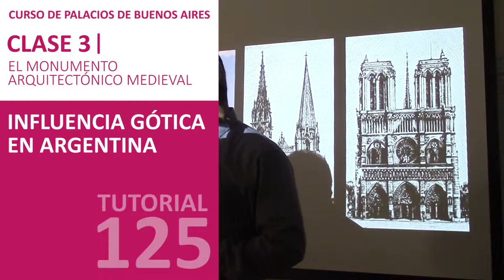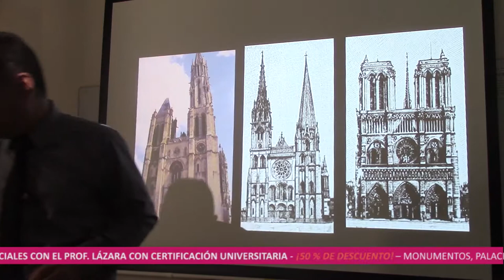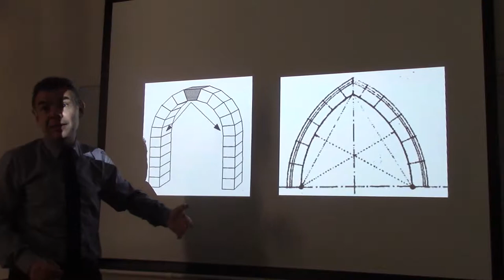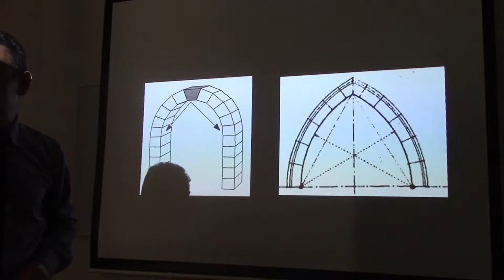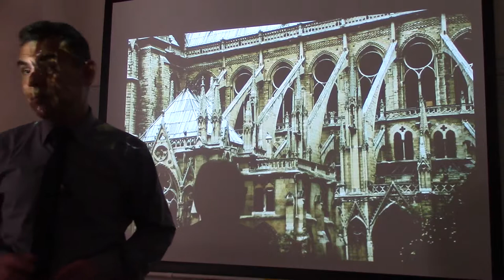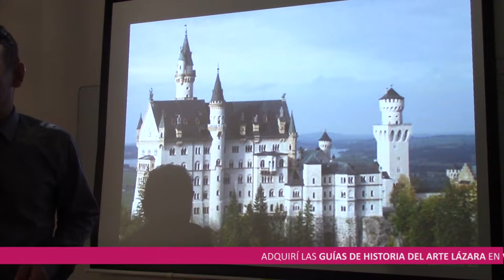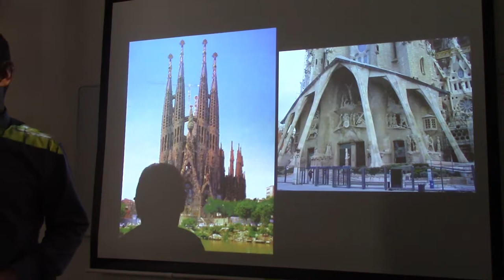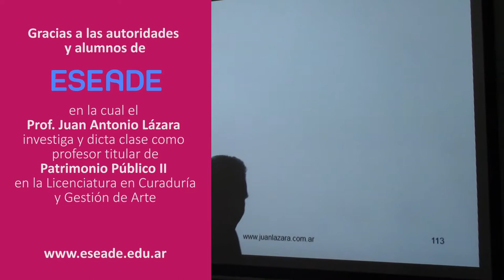125 INFLUENCIA GÓTICA EN ARGENTINA POR EL DR JUAN LÁZARA